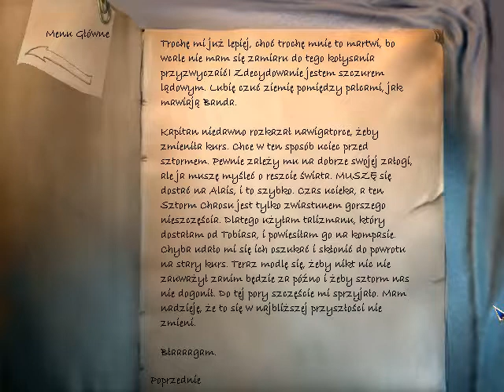Najdłuższa Podróż (72) Rozdział 6 (4|6) Psujemy Kurs Statku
Przejście gry The Longest Journey czyli Najdłuższa Podróż  Gameplay PL z moim komentarzem głósowym Gameplay PL Siedemdziesiąty Drugi Odcinek z seriii Zagrajmy w Najdłuższa Podróż PL 100%. Podoba się Odcinek! Kliknij w dzwoneczek! Napisz Komentarz! łapkę w górę! Do zobaczenia i usłyszenia w moich filmach. Pozdrawiam :)